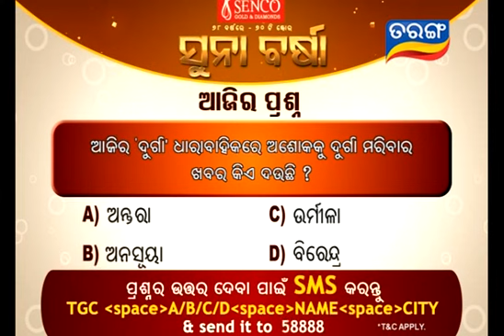Sankha Sindura Ep 94